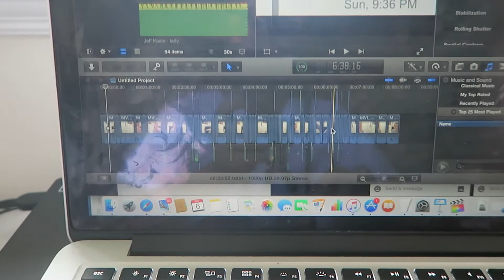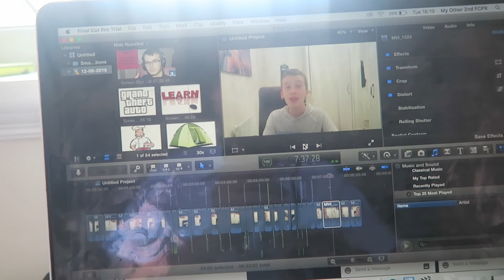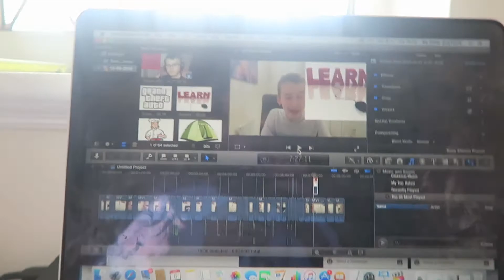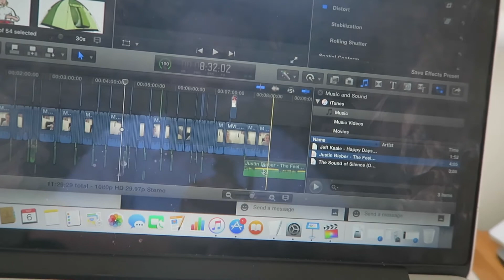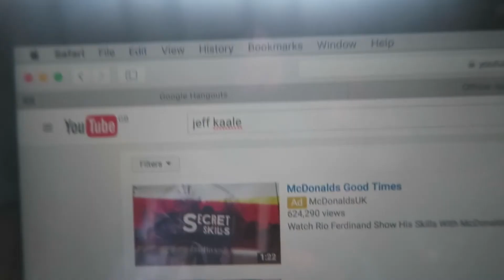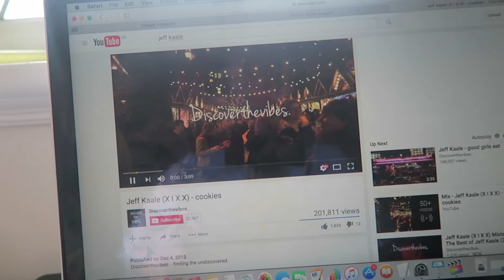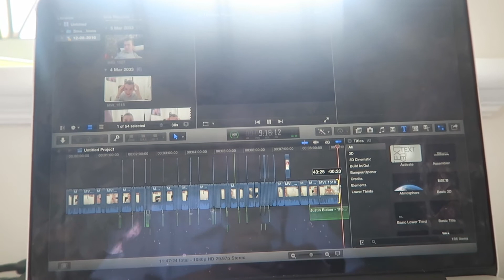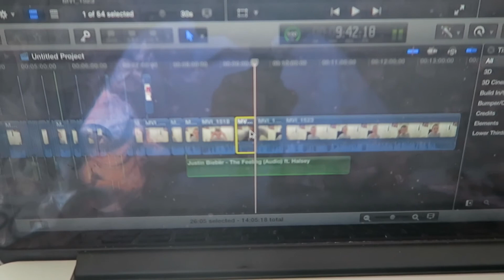HOW DO I EDIT MY VIDEOS?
If you are new to my channel, My name is the Yorkshire vlogger and I TRY to upload daily vlogs however I often fail to acheive that!

WANNA BUY IT? LINK FOR CAMERA: